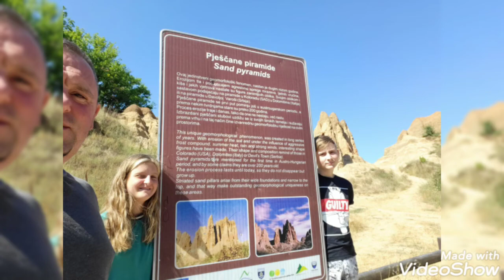Montenegro 🇲🇪 summer of 2022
Montenegro 🇲🇪 trip